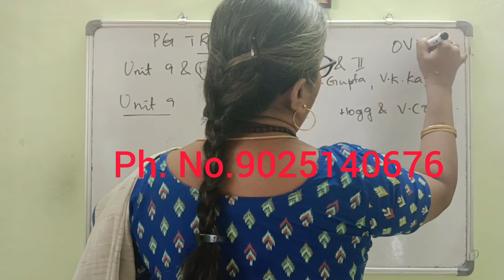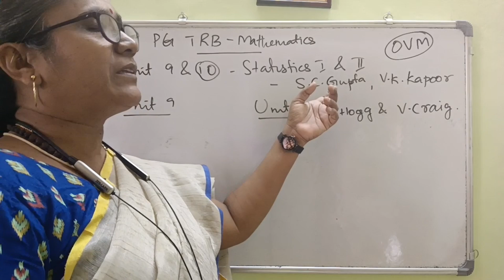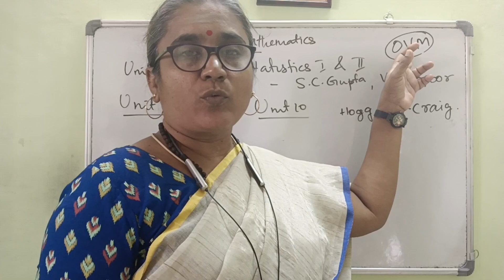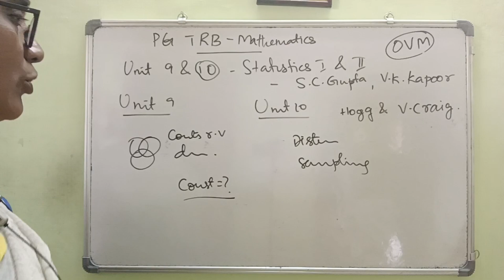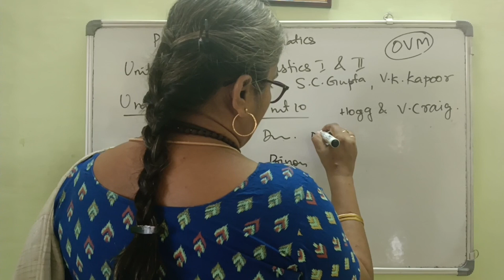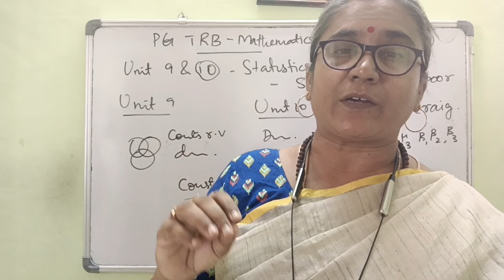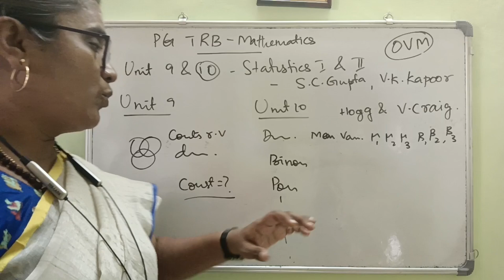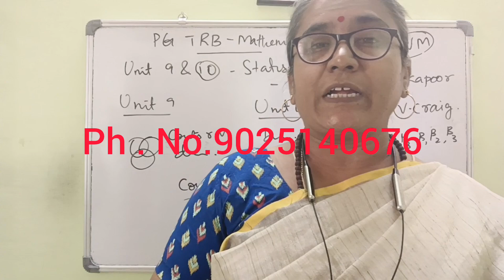UNIT 9&10-STATISTICS I&II-PG TRB-MATHS -IMPORTANT TOPIC-REFEREMCE BOOK-PREPARATION TIPS-ONLINE CLASS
Important features
*Complete study material
*150+ solved previous years questions for each unit
*Unit tests
*Weekly tests
*Mock tests

complex analysis

PL8pfeVKKs2WpBB0ifYleYQVYIMCXlfLOB ko

 ?igshid=OGQ2MjdiOTE=

Aptitude Shortcuts

PG TRB TEST SERIES SCHEDULE

My another channel -ENGINEERING MATHS